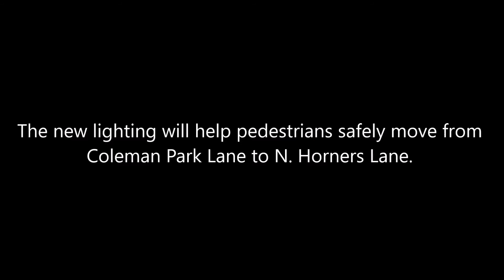Installing Additional Street Lights Along Coleman Park Lane | Lighting Maintenance Inc - LMI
For more about this!

We Offer:
24/7 Emergency Service!
Life Time Warranty on Workmanship!

List of Services:
construction, commercial outdoor & indoor lighting, electrical signs, energy savings, sports lighting, roadway lighting, residuals lighting, street lighting, traffic signals, horizontal directional drilling, utility locating, air excavation, and so much more.

About Us:
Lighting Maintenance Inc (LMI) is an electrical contractor, licensed in Maryland, Virginia, Delaware, and Washington DC. LMI specializes in design, construction, and repair of lighting and electrical systems since 1991.